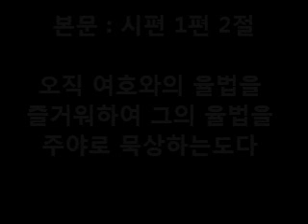2017년 6월 2일 시편 1편 2절